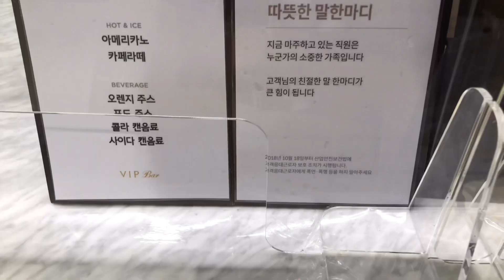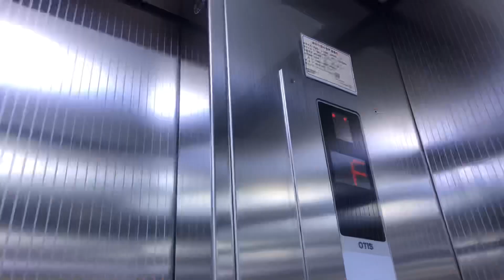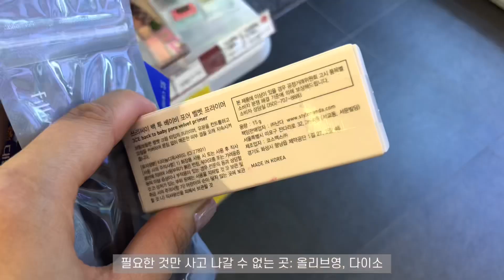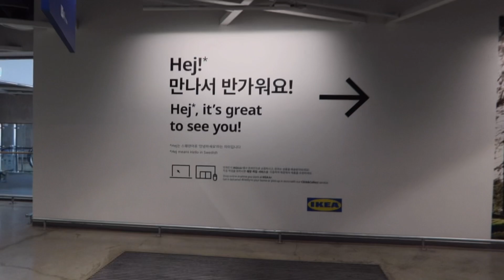[vlog] 승무원 일상 브이로그 | 직장인 브이로그 | Cabin Crew Life | a Day off | Zara | 브런치 | 뉴 네일 | 쉬는 날 브이로그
안녕하세요
베쿠입니다🤎
여러분의 일주일은 어떠셨나요?
이번 영상은 쉬는날 위주로 담아 보았어요.
쉬는 날 별거 하는 건 없고..
맛있는거 먹고 사고싶었던거 가끔 사고
이런 나날들을 보냈네요.
수리 맡겼던 카메라를 엊그제 받아서
영상 후반부터는 카메라로 찍을 수 있었어요(야호)
다음 영상도 잘 찍어볼게요.

*영상은 1080~1440p 까지 지원됩니다.
*재 다운로드, 가공을 금지합니다.